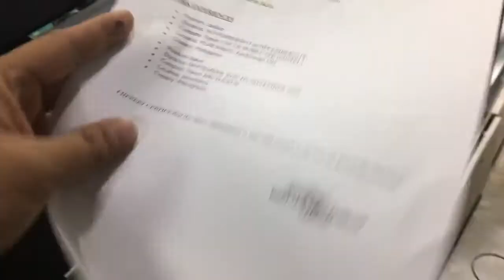EPSON L120 D/F